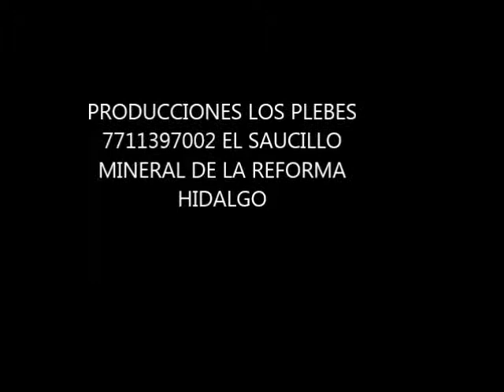PROHIBIDO ENAMORARSE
AQUIEN NO LE HA PASADO ALGO PARECIDO? ENAMORARSE DE LO PRHOIBIDO SABIENDO QUE SOLO ES UN JUEGO Y CAES EN LAS GARRAS DEL AMOR!